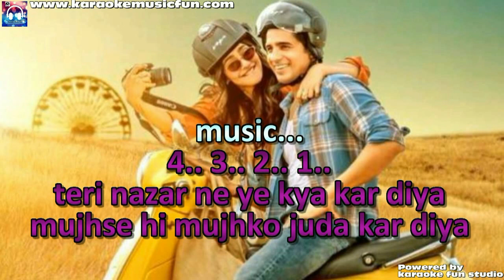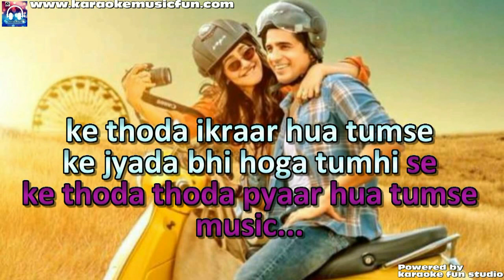Thoda Thoda Pyar Hua Tumse Video Karaoke With Lyrics